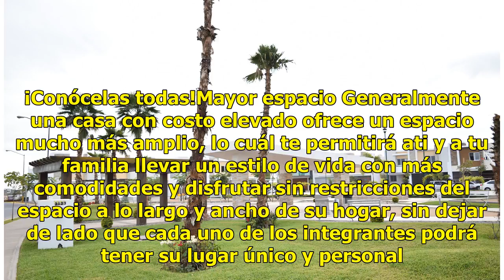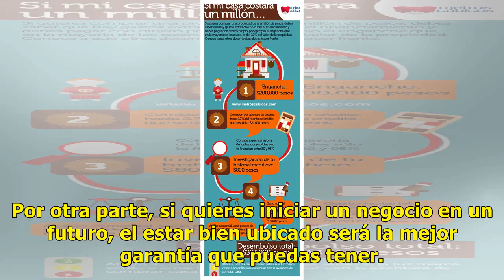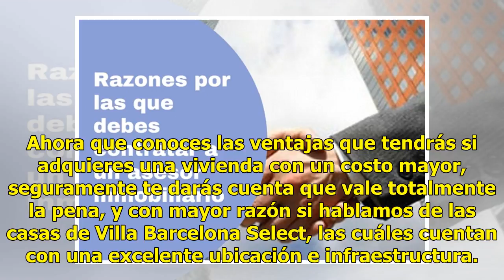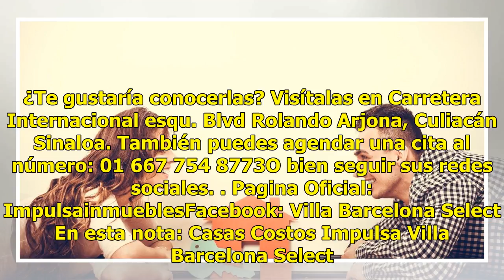¿Por qué elegir una casa que cueste más?, aquí te lo decimos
¿Estás por comprar tu casa, pero aun no tomas la decisión final?, algo que debes tomar en cuenta es su costo y las ventajas que este incluye, ya que en muchas ocasiones no es mucho la diferencia en el precio, pero si en utilidad. Por esa razón te mostraremos las más importantes. ¡Conócelas todas!May...